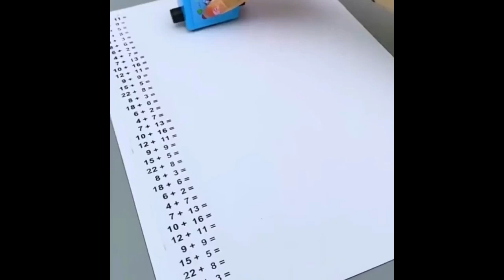Smart Math Roller Stamps, Addition And Subtraction Questions - Stamp Within 100 Pupils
The Smart Math Roller Stamp is the perfect teaching tool for parents, teachers and students alike!

Designed to make learning math fun and exciting while also saving time. These interesting school supplies provide a unique approach to solving math problems.